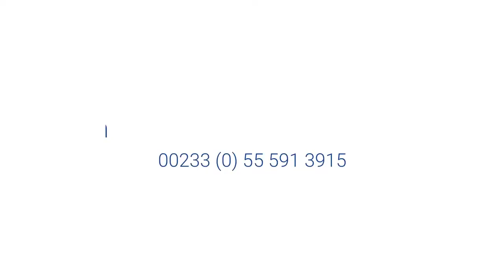Madam Juliana Mamle Opata Burial Service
The Burial Service of Madam Juliana Mamle Opata Burial - 21st June 2021
At Agormanya, E/R Ghana

4CamRes MultiMedia